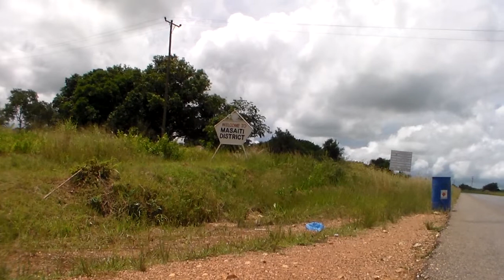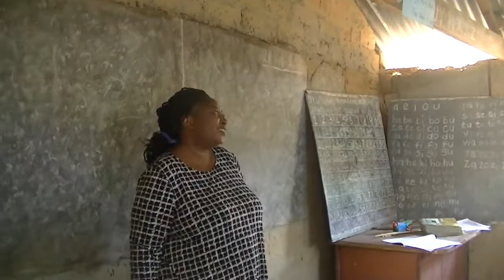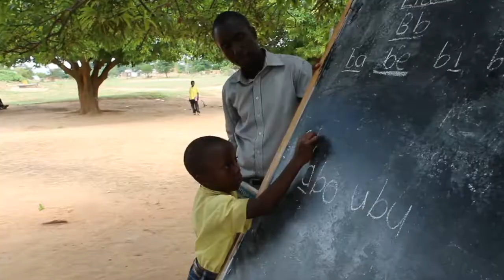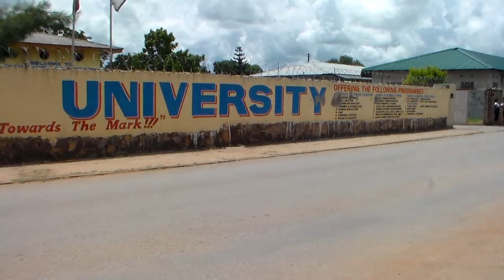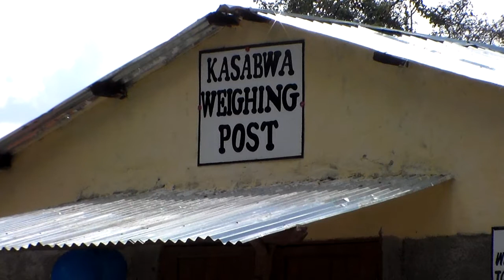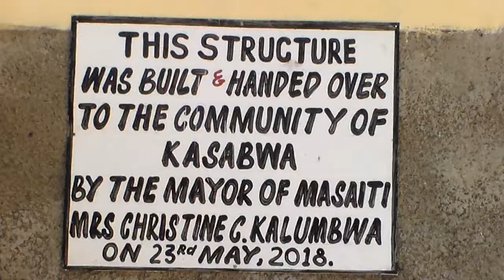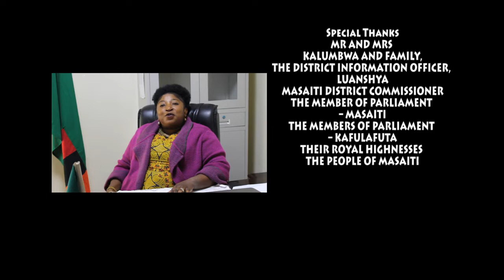Building Smart In Masaiti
Masaiti Council Chairperson Christine Chande has been mobilising resources and using her personal money to set up houses and classroom blocks at more than 10 schools in the district. Most pupils here learn in thatched structures, under a tree or in buildings that were initially set up as temporal measures in the 80's. Good fellow community school for example only has two classrooms where, lessons for grade six, four and two are held at the same time, in the same class, and under the same building.

Masaiti Council Chairperson has also set up health facilities like Kasabwa Weighing post to prevent women from giving birth on their way to the clinics most of which are located more than 20km away. Before, people would hang a scale on a tree to weigh under-five children.

Ms Kalumbwa’s desire is to secure empowerment for women and supporting the girl child in the district. Her work has been highlighted by the Zambia National Broadcasting Corporation ZNBC TV1 since the eve of international women’s day this year.